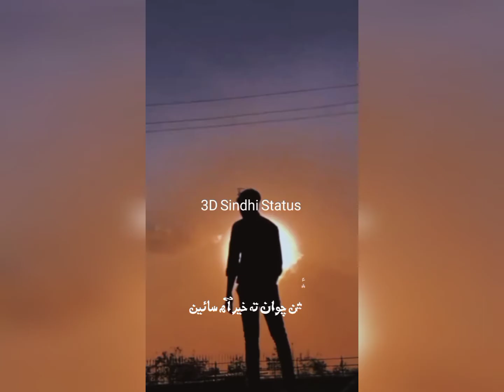🥀Panjho Thi Piyo Gahir Aa Sain Sindhi Aesthetic Status ❤️3D Sindhi Status